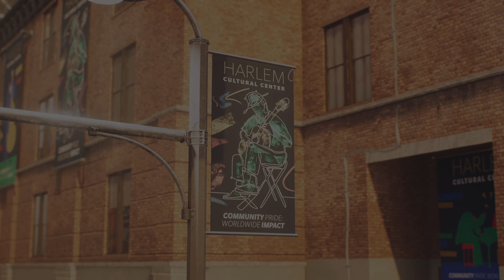Marvel's Spider-Man 2 Playthrough Ultimate Difficulty Part 8